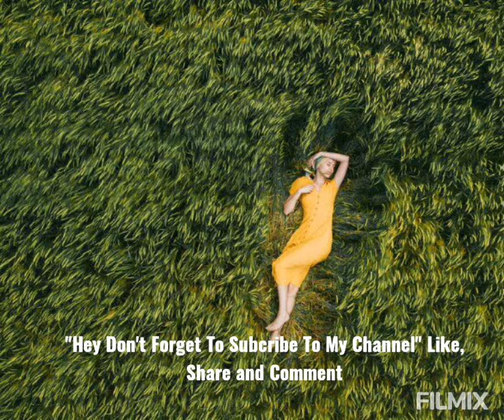12 Minute Deep Sleep Music: Relaxing Music, Calming Music, Soothing Music,...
12 Minute Deep Sleep Music: Relaxing Music, Calming Music, Soothing Music,... meditationmusic Lullify is a record label, publisher and lifestyle brand bringing positivity to listeners. From binaural beats and smooth jazz, to spa music, nature sounds, and children's songs. White Noise for Sleep. Calming Nature Sounds. "Hey Don't Forget To Subcribe To My Channel"...Like, Share and Comment. १२ मिनट डीप स्लीप म्यूज़िक: रिलैक्सिंग म्यूज़िक, कैलमिंग म्यूज़िक, सुथिंग म्यूज़िक,... मेडिटेशनम्यूज़िक लुलिफ़ाई एक रिकॉर्ड लेबल, प्रकाशक और लाइफ़स्टाइल ब्रांड है जो श्रोताओं में सकारात्मकता लाता है। बीनाउरल बीट्स और स्मूद जैज़ से लेकर स्पा म्यूजिक, नेचर साउंड्स और बच्चों के गाने तक। नींद के लिए सफेद शोर। शांत प्रकृति लगता है। Lullify একটি রেকর্ড লেবেল, প্রকাশক এবং লাইফস্টাইল ব্র্যান্ড যা শ্রোতাদের কাছে ইতিবাচকতা নিয়ে আসে। বিনুরাল বিট এবং মসৃণ জ্যাজ থেকে শুরু করে স্পা মিউজিক, প্রকৃতির শব্দ এবং শিশুদের গান। ঘুমের জন্য সাদা শব্দ। শান্ত প্রকৃতির শব্দ।